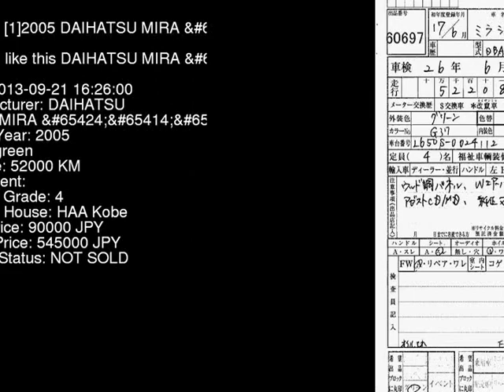2005 DAIHATSU MIRA L650S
the Authority on JDMs since 2007!  . Details on this car from auction in Japan